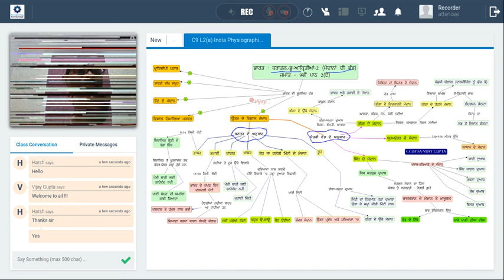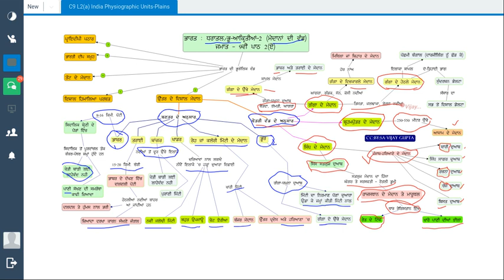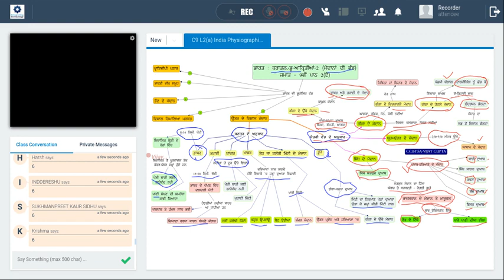C9 SST ਭਾਰਤ : ਧਰਾਤਲ/ਭੂ-ਆਕ੍ਰਿਤੀਆਂ (ਉੱਤਰ ਦੇ ਵਿਸ਼ਾਲ ਮੈਦਾਨ)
ਨੌਵੀਂ ਜਮਾਤ ਦੇ ਵਿਦਿਆਰਥੀਆਂ ਲਈ